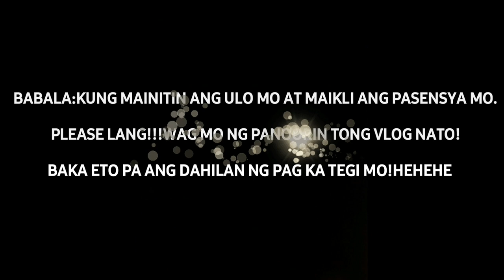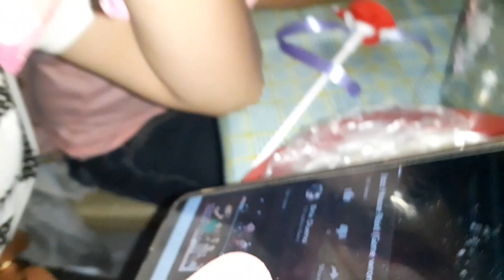Happy birthday sexbomb rochelle (biglaang vlog)by brixbergado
Bday ni sexbomb laarni.kaya pinagbigyan ko yung hiling nya na i vlog yung bday nya hehehe sa totoo lang napilitan lang talaga ako hahaha!may chubby bunny challenge din kami dyan.baka,gusto mong mapanood hehehe kung gusto molang naman eh!

Thankyou for Watching!mwaaaah!